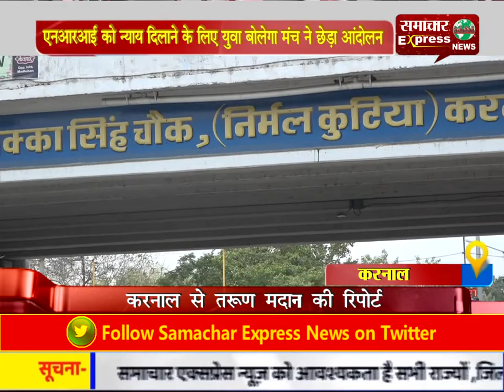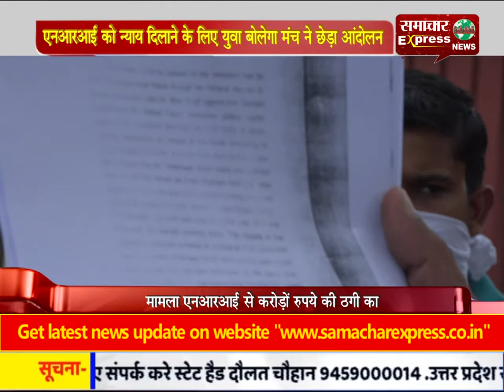एनआरआई को न्याय दिलाने के लिए युवा बोलेगा मंच ने छेड़ा आंदोलन